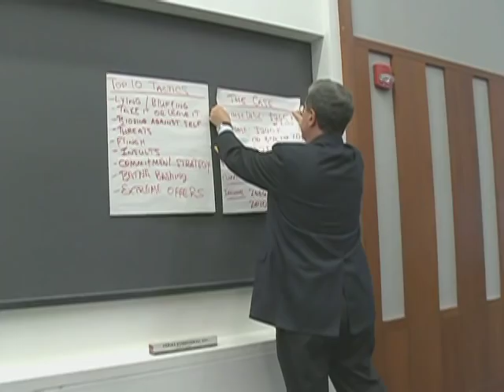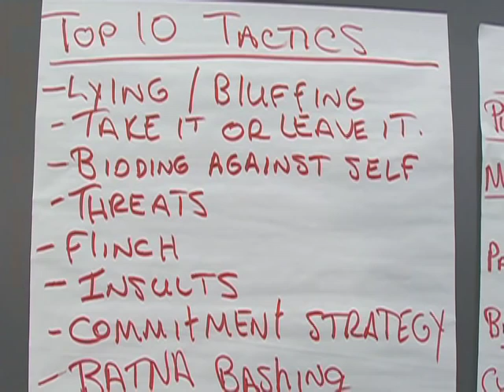Mnookin News Hour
The art of doing difficult negotiations during tough economic times is the topic of discussion with Professor Robert H. Mnookin and Paul Solman on PBS News Hour.